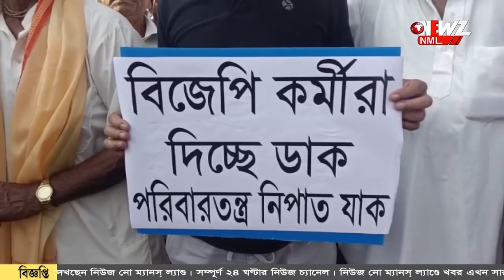'ওনারা বায়ু সেনা, আমরা পদাতিক সেনা' হঠাৎ কেন এ কথা বললেন বিজেপি বিধায়ক?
বিজেপির উদ্বাস্তু সেলের মিছিল। অনুপস্থিত সাংসদ, জেলা সভাপতি। গোষ্ঠী দ্বন্দ্ব বলে কটাক্ষ তৃণমূলের। ওনারা বায়ু সেনা, উড়ে বেড়াচ্ছেন আমরা পদাতিক সেনা। অনুপস্থিত প্রসঙ্গে মন্তব্য বিধায়ক অসীম সরকারের।